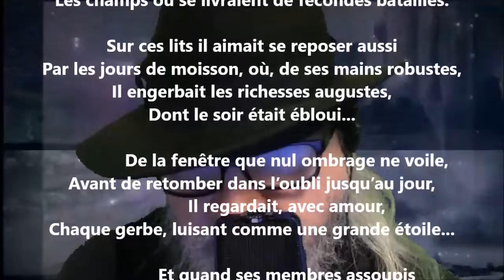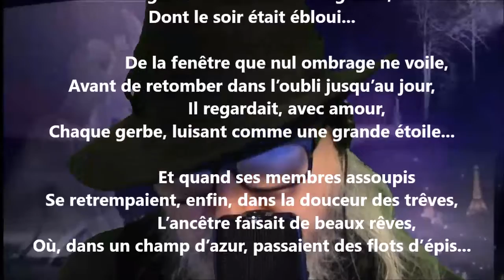Le réveil de l’ancêtre - Blanche Lamontagne lu par Yvon Jean